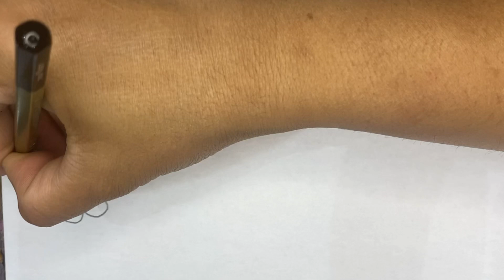Mehndi design beginners || Pencil shaded Henna